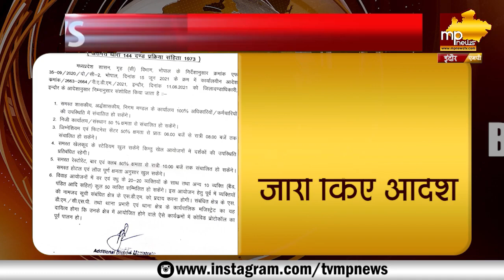अनलॉक को लेकर इंदौर कलेक्टर ने जारी किए नए नियम, इनको मिली राहत! MP News Indore